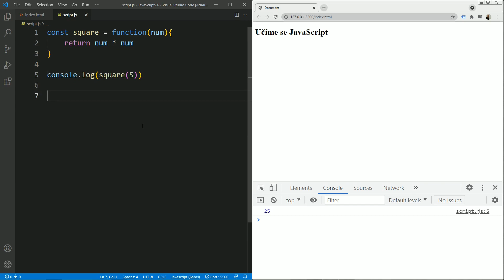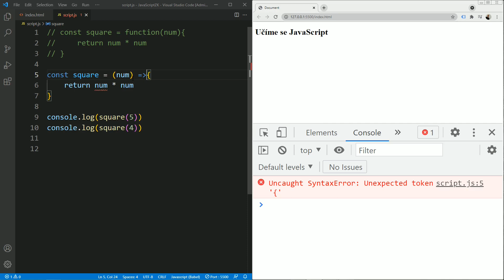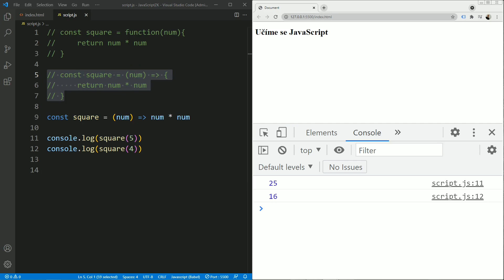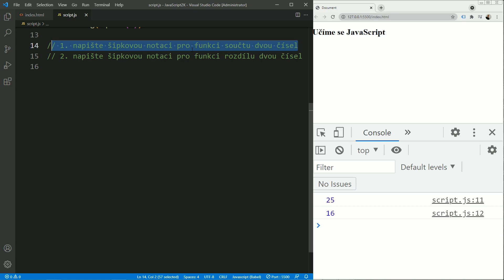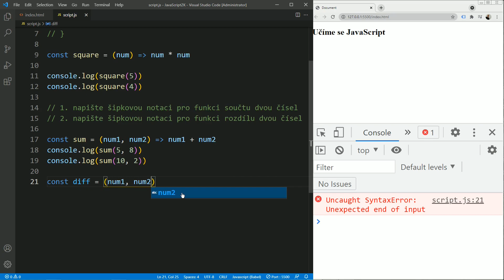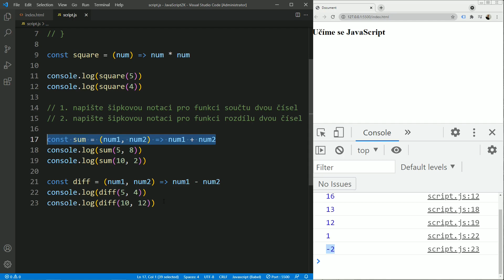127. Moderní JavaScript - Ladíme detaily: šipková notace